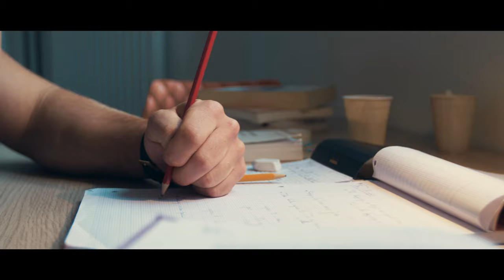FOURTH CIRCLE - One, Together (Official Video) | darkTunes Music Group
Taken from the new album & heroic fantasy audiobook WORLDS

FOURTH CIRCLE - Worlds (Released on March 13th. 2020)

Welcome to the « Worlds » of FOURTH CIRCLE, where epic Tunes encounter hard Riffs, and where the charming voice of Audrey Adornato is carrying the ears and hearts of their fans from the third to the fourth dimension. This new concept album comes with an audiobook (in English and France) and tells us the story about the spiritual search of a female character in an undefined time and space that she discovers all along the story. Every track is in line with a chapter of the story, bringing details on the emotional part of the narration.

The members of FOURTH CIRCLE from France have, since their foundation in 2011, developed a musical style that always was bound to their strong influences of Symphonic Metal, yet breaking the bonds of the genre, by thinking outside of the box.

But it needs more than a novel and a great story telling to confidently follow the footsteps of Bands like NIGHTWISH, WITHIN TEMPTATION, EPICA and more. Love and affinity towards symphonic Sounds, lifeblood, imaginativeness and much more has to be mentioned to handle such a task. And yet, the five musicians from France follow that path, while they are firing a salvo of 14 powerful tracks consisting of guitar-riffs meeting skincrawling orchestral elements.

Be ready to enter a long and magical journey into the symphonic « Worlds » of FOURTH CIRCLE.

LYRICS "One, Together"

We are so disparate, We come from several places
We think all our own way, Acting depending on our preferences
But sometimes comes something, Beyond all these stances
That makes us feel in need, To gather for our defending

And so now is the time, To be brave and cope with these facts
Stop veiling our face, Look straight in the eyes our cravenness
If we unite in this, If we let go the pain in us
Then maybe we could build, A world and life that are better

One, together, We can overcome all and conquer
One, together, We see farther
One, together, We can rise above this easier
One together, We are stronger

It’s just a little step, For a so much better future
If you need our help, We’ll be there to make it smoother
So don’t you hesitate, Become someone that can change his fate
Dress up with a new peel, Leave behind your past references

Union is the only way to have the power to change, mmmmh
Union is the only choice to make a real difference, ouh
Union is the only state that will achieve a good fate, huh yeah
Surrender to the evidence, We all need tolerance
Open your mind and see, It’s a so tiny thing to be free
Don’t you want to set us free?

CREDITS
Screenplay : Fourth Circle
Hairdressing / Makeup : Angélique Baily Slezak

STAFF (in alphabetical order)
Vanessa Adornato
Manon Beckel
Alexandre Bernardet
Axel Billon Laroute
Orly Billon Laroute
Jerome Bouteille
Jerome Davalle
Laetitia Heberle
Dominique Le borgne
Marie Lejeune
James Line
Maximilien Mutel
Nøva
Anthony Piegelin
Ludovic Simonin
Didier Tiberi
Karine Turco
Alexia Wagner

Thanks to...
All the volunteer actresses and actors who made this film possible,
the LED Thionville, Psyrus Studio (Jennifer and Damien), our friends and families.